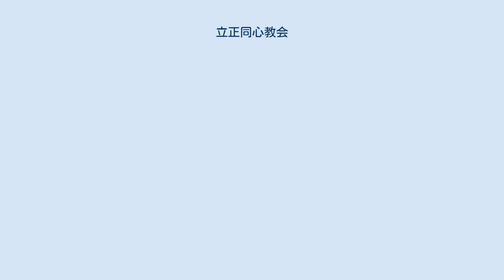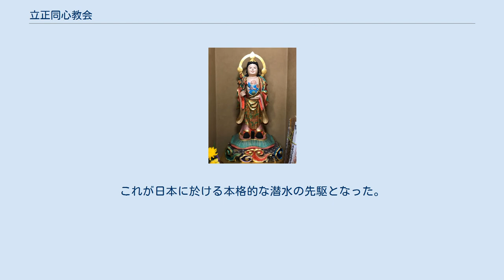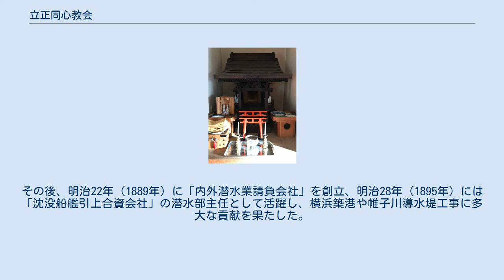立正同心教会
三十番神 子安鬼子母神 最上位経王大菩薩 寺紋：丸に三つ柏紋 立正同心教会（りっしょうどうしんきょうかい）は、神奈川県横浜市中区にある日蓮宗の寺院。
横浜中華街の中にある唯一の仏教寺院である。
 日蓮宗大本山正中山法華経寺の法脈である達師法縁に属する。
　旧本寺は神奈川県横浜市西区にある平沼山久成寺。
一塔両尊・日蓮聖人の他、三十番神・子安鬼子母神・鬼形鬼子母神・大黒天・七面天女・三宝荒神・正観世音菩薩・最上稲荷等を勧請する。
 昭和17年（1942年）に平沼山久成寺中興第2世・妙光院日是(佐藤宣朗)が、関東大震災の殉難者の慰霊と横浜港の開港・横浜中華街の発展により激増した外国人に対する布教を目的として、横浜中華街内（関帝廟近辺）に開創した。
その際に総代に就任した増田家より三十番神像が寄進されたが、その霊験が誠に顕著であった事から「番神堂」の名で広く知れ渡り多くの参拝者で賑わったという。
その隆盛振りは、立正同心教会に面する道路が「番神堂通り」と呼ばれていた事からも伺える。
これに伴い僧侶が常駐する必要が生じた事から、院代として圓殊院日明（斉藤妙榮）が任命された。
 昭和34年（1959年）3月28日に妙光院日是が遷化すると、久成寺第3世・妙正院日感（佐藤壽應）が第2世となる。
昭和46年（1971年）4月7日には院代・圓殊院日明が遷化。
新たな院代として顕妙院日要（稲葉顕要）を任命し、昭和49年（1974年）には堂宇を現在地に移転した。
 その後、寳光一心教会（神奈川県平塚市立野町）第4世であった顕隆院日行（木田修道） が法灯を継承する。
法話・加持祈祷・水子供養等を中心とする布教伝道により檀信徒が増加する一方で、堂宇の老朽化が顕著となり再建を発願。
現在の約3間四面の堂宇を建立した。
 その後、平成10年（1998年）3月21日に顕隆院日行が、平成22年（2010年）10月9日に第5世・是心院日修（木田隆進）が、それぞれ遷化。
是心院日修の遷化に伴い、隆道院日煌（安部尚宏）が法灯を継承した。
平成26年（2014年）3月21日に顕隆院日行の第十七回忌に際し寺紋（丸に三つ柏紋）を制定。
同じく令和2年（2020年）3月21日の第二十三回忌に際し、院代であった圓殊院日明と顕妙院日要を第2世・加歴第4世に叙歴。
また、妙正院日感を第3世、顕隆院日行を中興第5世、是心院日修を中興第6世に再叙歴し、自らは第7世となる。
 立正同心教会の開基檀越家であり代々総代を務める横溝家は、日本塗装発祥の地・横浜に於ける塗装業のパイオニアである。
明治10年（1877年）に初代・横溝喜之助によって「渋喜」が設立。
明治31年（1898年）、アメリカ式塗装術を習得した2代・横溝元次郎が「横溝元次郎塗工店」としてこれを継承、山手・元町・中華街等横浜居留地一帯の洋館や商館の塗装を一手に引き受けた。
この業績が横浜をして日本塗装発祥の地たらしめた由縁となっている。
 更に昭和6年（1931年）に3代・横溝武雄が継承し事業を拡大、業界の組合や協会の諸事業に積極的に参画する。
昭和17年（1942年）、平沼山久成寺中興第2世・妙光院日是の求めに応じて立正同心教会の開創に全面的に協力し開基檀越となる。
昭和23年（1948年）には「合資会社横溝塗工店」へと発展、昭和42年（1967年）には株式会社に改組した。
また、元町公園に「塗装発祥の地記念碑」を、本覺寺（横浜市神奈川区青木町）に「全国塗装業者合同慰霊碑」を建立するなど、業界全体の物心両面に亘る向上に多大な貢献を果たした。
これらの功績が認められ、建設大臣表彰・黄綬褒章・紺綬褒章・勲五等瑞宝章を受賞した。
横溝家3代の業績を基盤とし、4代・横溝武矩と5代・横溝隆雄が事業を継承拡大、今日の隆盛を確立し現在に至っている。
 また三十番神像を寄進した総代・増田家は“日本潜水の祖”と謳われる増田萬吉を輩出している。
増田萬吉は、横浜居留地の英一番館の蔵番を務めた後、和蘭八番館の番頭となりオランダとの貿易を一手に担う事となった。
明治5年（1872年）に10台のイギリス製のヘルメット式潜水器とゴム製潜水服を輸入した事を端緒に、自ら製造にも着手。
これが日本に於ける本格的な潜水の先駆となった。
またゴム製潜水服の製造は、日本のゴム工業の始まりとも言われている。
 その後、和蘭八番館館主のノールトフーク・ヘフトの紹介で横浜居留地一帯の清掃業を請け負う事となり、明治16年（1883年）に薩摩町消防組頭の石橋六之...